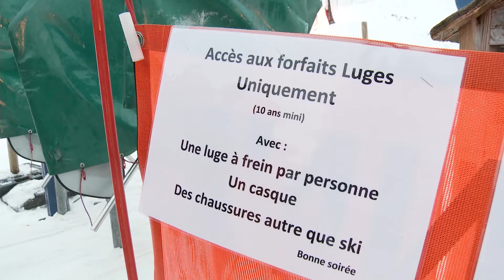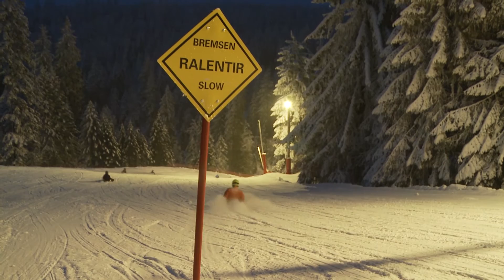Soirée luge à La Bresse Hohneck